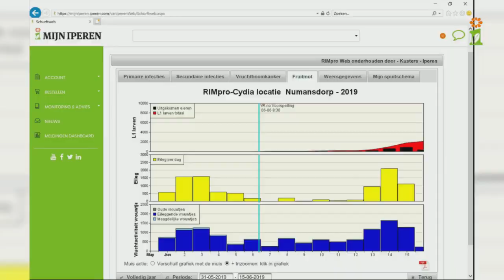Fruitmot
Fruitmot is één van de weinige insecten die zowel met chemische als niet-chemische middelen onder controle gehouden kan worden. Hoe? Frank Eerland legt het u uit.